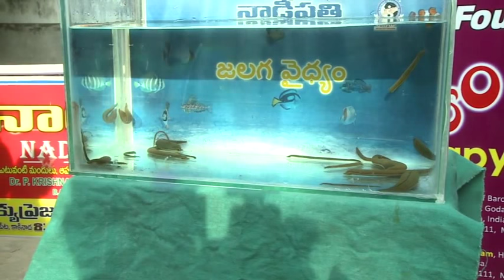Leech Treatment in Nadipathy - Kakinada